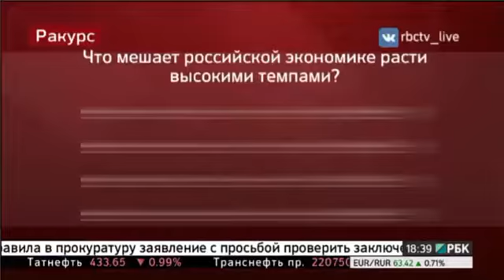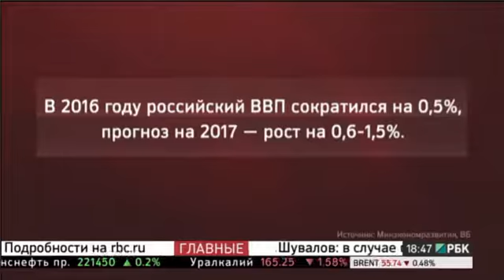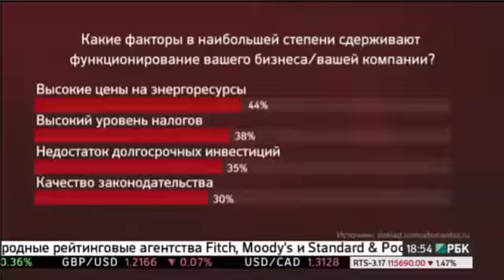ЕАБР: РБК ТВ – Дмитрий Панкин – о роли ЕАБР в содействии экономическому росту государств-участников